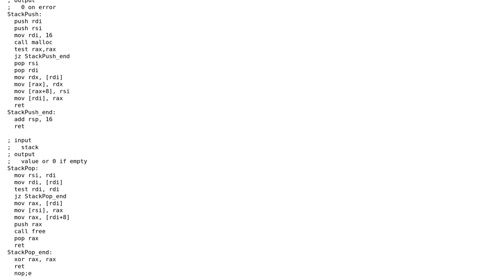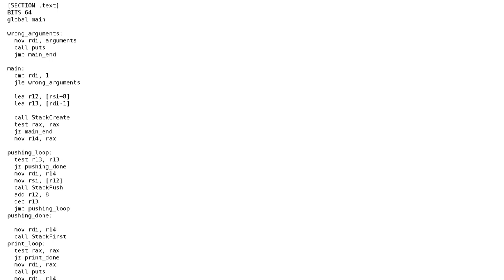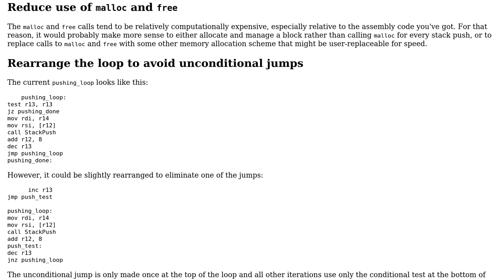Stack implemented using linked list in x86_64 assembly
With thanks & praise to God, and with thanks to the many people who have made this project possible! | Content (except music & images) licensed under CC BY-SA | Music | Images & others | With thanks to user Jamal user Edward user Bob65536 and the Stack Exchange Network Trademarks are property of their respective owners. You are responsible for your own actions.